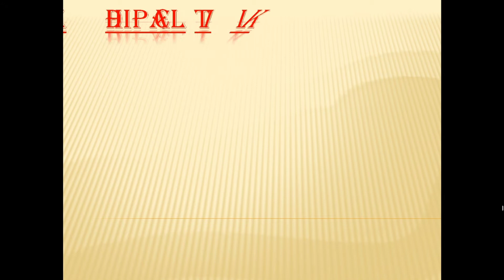कुरकूरी भेंडी मसाला l Crispy Bhendi fry |Bhendi Masala recipe | Okra recipe Dipali Kitchen Swad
भेंडी मसाला रेसिपी ही एक अशी रेसिपी आहे. की ती अतिशय चविष्ट आणि स्वादिष्ट आहे ज्या वेळेस तुम्ही डाळभात बरोबर भेंडी मसाला रेसिपी अतिशय छान लागते. आणि अतिशय कमी वेळेत तयार होते. भेंडी मसाला रेसिपी तुम्ही चपाती आणि भाकरी बरोबर खाऊ शकता एवढी स्वादिष्ट आणि छान रेसिपी आहे.

Thin strips of bhindi coated with spice powder and gramflour mixture, deep fried till crispy.